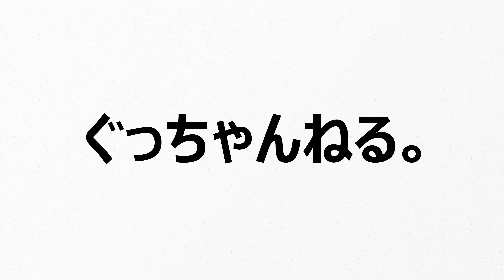超絶希少なぐっち特注バドミントンラケット...。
GOSENさんいつも本当にありがとう。
次はぐっちゃんねる。モデルを出してください！ｗ

いつもぐっちゃんねる。を見ていただきありがとうございます。

サブチャンネルも活動してます。登録よろしくお願いします。

サブチャンネルでは普段メインで上げない素に近いぐっちゃんねる。をお届けしてます。

ぐっちの普段を見てみたいというコアな方へお届けしてます。

どうぞ最後まで見てやってください。

音源使用サイト

ぐっちゃんねるメイン。